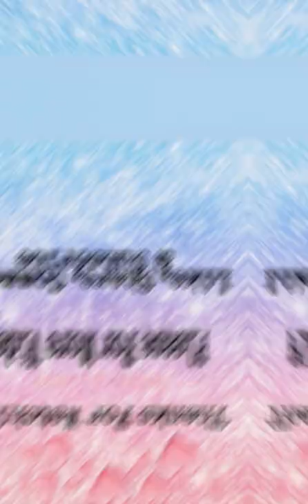The Barbie 👑, Nicki Minaj shoots video for "We go up" in the streets of NEW YORK! 🗽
Rapper Nicki Minaj was spotted earlier today out in her hometown of Southside Jamaica, Queens shooting a music video for her drill-inspired street anthem, “We Go Up” featuring Fivo Foreign in a all pink Barbie ensemble and knee-high white leather boots. The Queen of Rap, who posted up on Rockaway Blvd in a pink Lambo was seen filming one scene while fans, media, security and her team looked on. Her husband Kenneth Petty, hair stylist Arrogant Tae, stylist Rushka Bergman and former manager, Big Fendi were all on set for the moment.

Nicki is currently gearing up momentum for her forthcoming fifth studio album, which is still untitled at the moment, but previously she released her single, “Do We Have a Problem?” and “Bussin'” featuring Lil Baby. She also appears on Coi Leray’s new single, “Blick Blick.”
source:musicxclusives